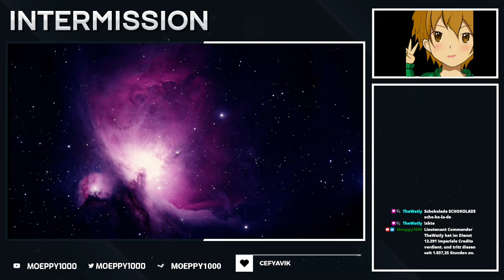Der Weg in Richtung Süß Sauer | Chocolate Factory | Part 86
Wir haben schon die Süß-Sauren-Platten und die Vorbereitungen für die Süß-Saure-Kombination sind am laufen.